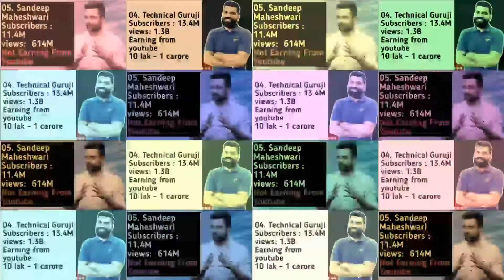Top 10 Indian Youtubers and their Earning From Youtube. Indian Most Rich Youtubers